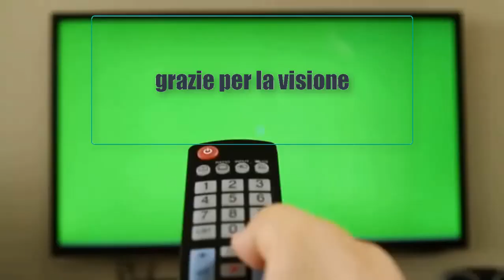la barzelletta del mese n' 79 l' amore virtuale al giorno d'oggi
l' amore virtuale ai giorni nostri,parla dei giovani di oggi a trovare l amore in rete,parodia